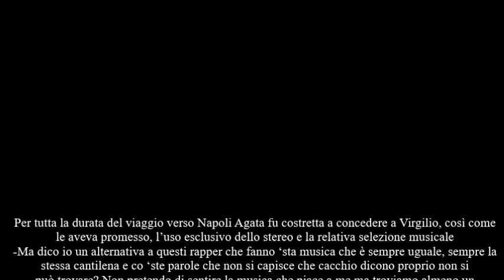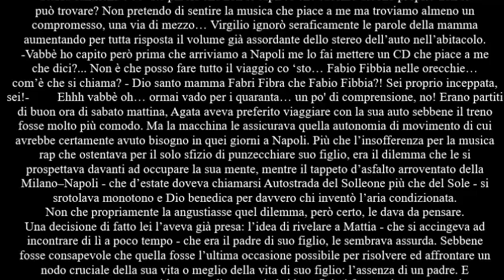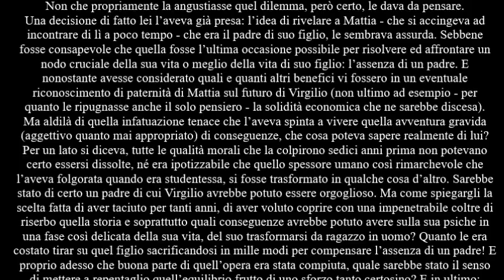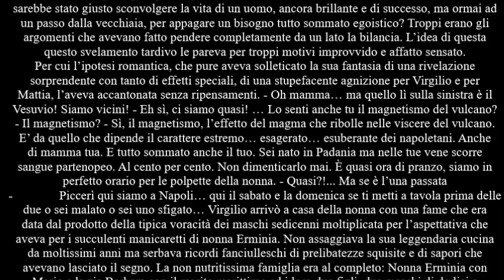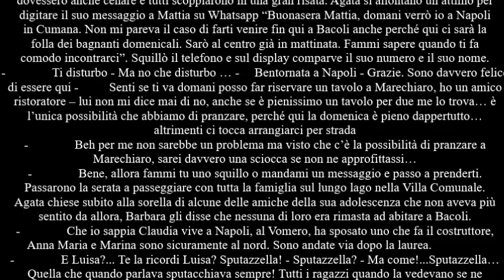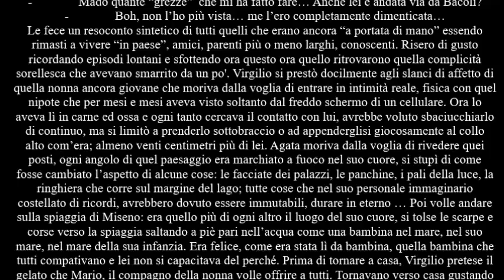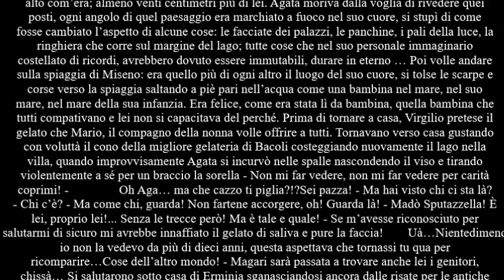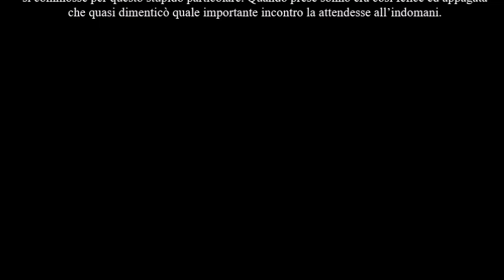PURE COINCIDENZE - Audiolibro di Gianni Caputo - Capitolo 21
PURE COINCIDENZE è un progetto editoriale di Gianni Caputo
CAPITOLO 21
“Ecco noi ci crediamo in tutto padroni del nostro destino quando buona parte delle nostre storie in fondo la scrive il caso”. È una riflessione ad alta voce di Mattia, uno dei due protagonisti di questa storia che mi sento in massima parte di condividere. Sebbene mi sia sempre piaciuto pensare che siamo soprattutto noi, con le scelte che quotidianamente la vita ci richiede e con le decisioni che ci tocca prendere, a costruire con le nostre stesse mani il nostro presente e il nostro futuro. Ho coltivato per una vita la convinzione che nascondersi dietro alla ineluttabilità del fato fosse il più comodo degli alibi, ciò che in definitiva diventa il lasciapassare perfetto per potersi scaricare da ogni responsabilità individuale. Poi ad un certo punto del percorso, mi sono persuaso che una quota affatto trascurabile di tutto quello che ci accade è determinata dalla sorte e da una pura e semplice casualità. Che talvolta è brutale, cinica e spietata. E talaltra invece è munifica, benevola e dispensatrice di gioie inattese. E allora come sempre la verità si trova un po' nel mezzo. Agata e Mattia, i protagonisti di questa storia, hanno in comune quella disinvoltura fiera e vagamente presuntuosa che è il tratto caratteristico di chi è abituato a sentirsi padrone del proprio destino. Si troveranno qui a sperimentare la convergenza parallela delle loro storie personali. Le loro vite si incrociano perché lo hanno scelto, certamente, ma anche in virtù di “pure coincidenze”, verso cui, senza volerlo e forse anche senza capirlo, sono stati indirizzati. Loro malgrado. Come noi tutti.
Gianni Caputo